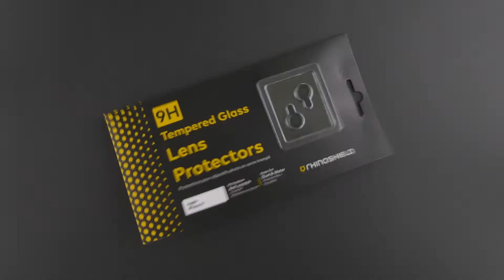9H Tempered Glass Lens Protector Tutorial